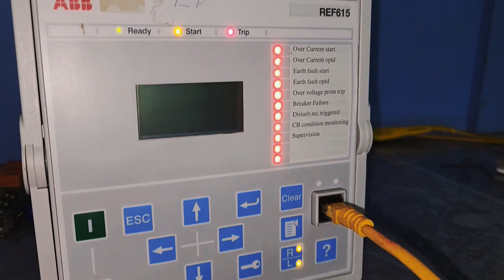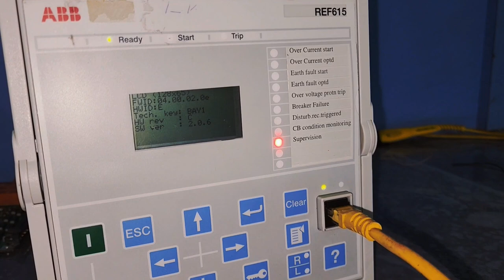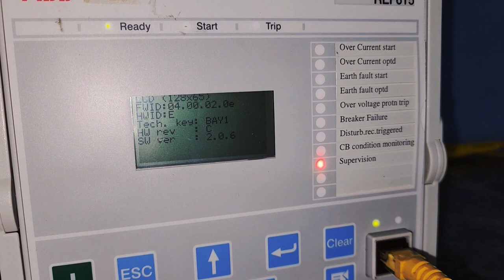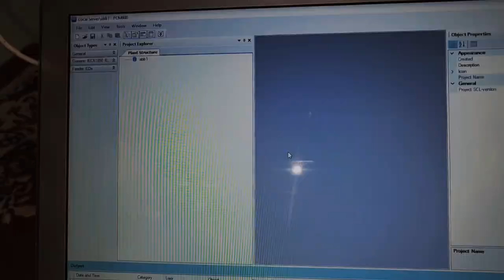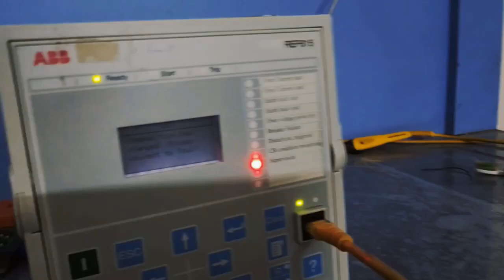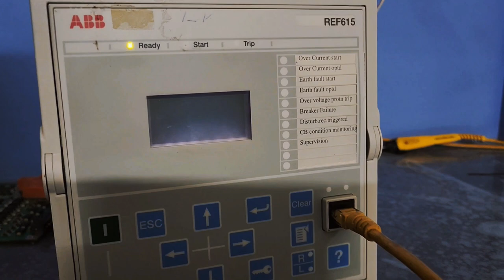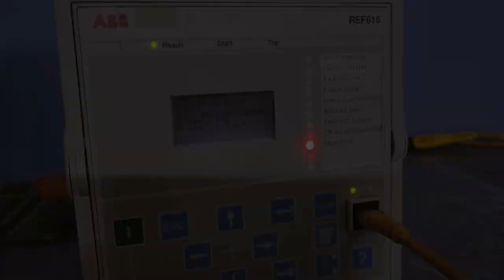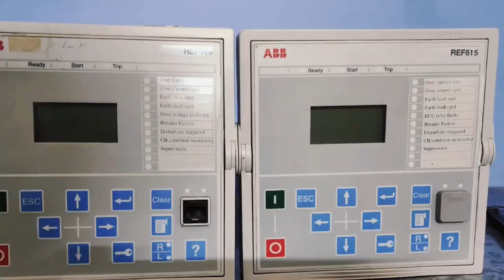LCT Error! Composition has changed! Please connect to Tool! Ref615 ABB Relay Reason & Solution